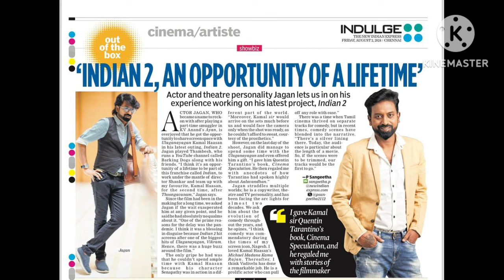ஆழ்வார்பேட்டை ஆண்டவர் உலகநாயகன் மீது வன்மம் பரப்ப காரணம்? WILL KAMALHAASAN HOST BIGG BOSS TAMIL 8?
ஆழ்வார்பேட்டை ஆண்டவர் உலகநாயகன் மீது வன்மம் பரப்ப காரணம்? WILL KAMALHAASAN HOST BIGG BOSS TAMIL 8?FILMFARE AWARDS உலகநாயகன்,மம்மூட்டி செய்த சம்பவம் | THANGALAAN பட விழாவில் கமல் பற்றி ஞானவேல் ராஜாகமலுக்கு எதற்கு உலகநாயகன் பட்டம்? "YOUTUBE பீரங்கி" பிஸ்மி காட்டம் | AK 64 AJITH - PRASANTH NEEL kamalhaasan ulaganayagan ak64 ajith prasanthneelAMARAN DIWALI 2024 | ஆண்டவரின் பெருந்தன்மை | GOAT ALBUM YUVAN VP செய்கை அப்செட்டான விஜய் ரசிகர்கள் kamalhaasan Amaran thegreatestquotesofalltime GOAT SPark GOAT3rdsingle vijay thalapathyvijay yuvanshankarraja venkatprabhu vidaamuyarchi ajith vettaiyan rajinikanthTHUGLIFE பக்ஸ் கொடுத்த வெறியேத்தும் விறுவிறு REPORT | தலைவனை தொடர்ந்து வயநாடுக்கு உதவிய கமல் ரசிகர்GOD FATHER KAMALHAASAN | DEDICATION SINCERITY GREATNESS OF ULAGANAYAGAN | KALKI 2898 AD TICKET 100RSINDIAN 2 OTT PREMIER ON NETFLIX AUGUST 9TH | GOAT 3RD SINGLE PROMO FRM TODAY 7PM | BRINDA TRISHAGOD FATHER KAMALHAASAN | AUGUST 2ND SUYAMBULINGAM DAY | GOAT 3RD SINGLE 7PM | TRISHA BRINDA SERIESகேரளா வயநாடு நிலச்சரிவுக்கு கமல்ஹாசன் ரூ 25 லட்சம் நிவாராணம் | THUGLIFE UPDATE | DSP BIRTHDAY | BOATINDIAN 2 வை பாராட்டிய திரு | தெனாலியை தவறவிட்ட கோபிநாத் | HAPPY BIRTHDAY DELHI GANESHULAGANAYAGAN SALMAN KHAN ATLEE COMBO ON CARDS | KALKI 2898 AD MASS BTS SUPREME YASKIN | THUGLIFEANDAVAR ARTIFICIAL INTELLIGENCE ULAGANAYAGAN REFERENCE | SUMAN LAUDS KAMAL 29 YEARS OF சுபசங்கல்பம்2025 பொங்கல் உலகநாயகன் கமல்ஹாசனின் THUGLIFE Pongal | ரஜினிக்கு NO சொன்ன நாகர்ஜீனா | உயர்ந்த உள்ளம்INDIAN 3 உலகநாயகன் கமல்ஹாசன் எடுத்த அதிரடி முடிவு | KAITHI 2 LCU VIKRAM ROLEX IN | PAID MEDIA GAME50 years as a lead protagonist and many more years to come ULAGANAYAGAN | RAAYAN வெற்றியா தோல்வியா? kamalhaasan thuglife RaayanReview50 years as a lead protagonist and many more years to come!!
Unparalleled journey 🔥🔥🔥
KingOfAwards RaayanReview Raayan RaayanTamilmovieReview raayantamilmovieஅமெரிக்கா செல்லும் உலகநாயகன் BIGG BOSS TAMIL SEASON 8 தொகுத்து வழங்குவாரா? DIRECTOR MAHENDRAN KALKIENCYCLOPEDIA OF ACTING ULAGANAYAGAN KAMALHAASAN 27 EMOTIONS | KANGUVA VS VETTAIYAN CLASH?ULAGANAYAGAN KAMALHAASAN RECEIVED FILMFARE AWARD FOR THE RECORD 21ST TIME | KANGUVA GOAT | INDIAN 2iSHRUTIHAASAN GAVE HER VOICE FOR VIJAY'S GOAT 3RD SINGLE | ULAGANAYAGAN - H.HVINOTH | AJITH KGF 3ஒன்றிய அரசு பட்ஜெட் நம்மவர் கமல்ஹாசன் நெத்தியடி பதிவு | ப.ரஞ்சித் பேச்சால் தங்கலானுக்கு சிக்கல்? kamalhaasan budget2024 ComebackIndianH .வினோத் இயக்கும் திரைப்படத்தில் விஜய்யுடன் இணையும் உலகநாயகன்? ULAGANAYAGAN TRAVELLIING TO USAINDIAN 2 HAVE BEATEN WW BOX-OFFICE COLLECTIONS OF ANNATTHE VALIMAI IN 7 DAYS | STR 48 DROPPED RKFIINDIAN 2 SOCIAL IMPACT TWITTER SPACE ல் கதறிய மருத்துவர் | AMARAN OVERSEAS RIGHTS BY HOME SCREEN ENTI MENON COMBO indian2 indian3 kamalhaasan Maharaja mammootty gauthamvasudevmenonINDIAN 2 சிம்ஹாவை கடித்து குதறும் ஜோம்பீகள்INDIAN 3 உலகநாயகன் கமல் ஷங்கருக்கு INDIAN 2 | ULAGANAYAGAN IN THUGLIFE 2024 NOV RELEASE?Amaran Oct 31st - Diwali release 🧨🧨 amaran AmaranReleasedate kamalhaasan indian2 AmaranDeepavali sivakarthikeyan saipallavi RKFIINDIAN2 போர்க்கொ125 CRINDIAN 2 ENTERS TOP 10 WORLDWIDE BOX-OFFICE | 3 DAYS INDIAN 2 COLLECTED 125 CRS | HOLD IND 2Indian2 Crossed 100 Cr Worldwide in Just 2 Days | INDIAN 2 TRIMMED 20 MINS FRM TODAY SHOWSINDIAN 2 TEENZ SARFIRA DAY 1 WORLDWIDE BOX OFFICE COLLECTIONS | KALKI 2898 AD CROSSED 1000 CRORESINDIAN 2 TAKES BUMPER OPENING HIGHEST OF 2024 | NEGATIVE REVIEWS NOT ABLE TO STOP SENAPATHY RECORD SUCCESS PRODUCERS HAPPY | BOOKINGS TO OPEN WITH SHANKAR